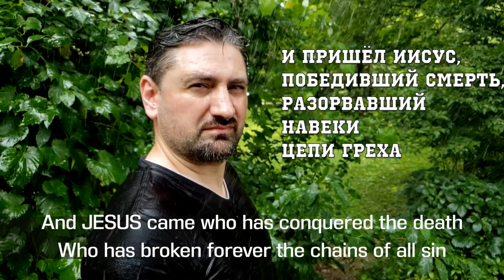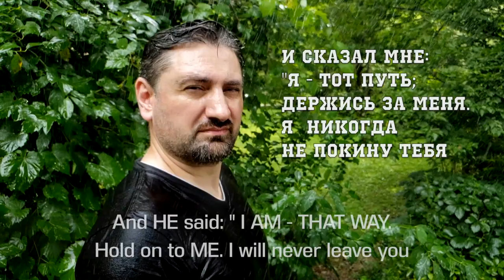Alex Dean Spark - МОЙ ПУТЬ // MY WAY with English Subtitles (Lyric Video)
Песня из альбома "Разлука Закончилась" группа "Сын ЦАРЯ"
Музыка и слова: Алекс Дин Спарк (Александр Малявин)
Аранжировка: Олег Кулаков

Alex Dean Spark & Son of the KING band in MY WAY Lyric video with English subtitles ( FOREVER album)
Music and Lyrics by Alex Dean Spark (Alexander Maliavine) Arrangement by Oleg Kulakov

Special thanks to Lena Kononova (Елена Кононова) for location setting

All Heavenly blessings to you!